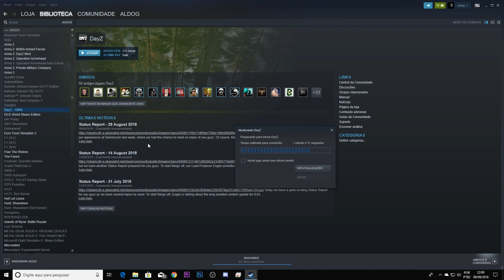DayZ Standalone 0.63 - Como jogar a versão experimental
Como jogar a versão 0.63 do Dayz Standalone experimental.

DOAÇÕES